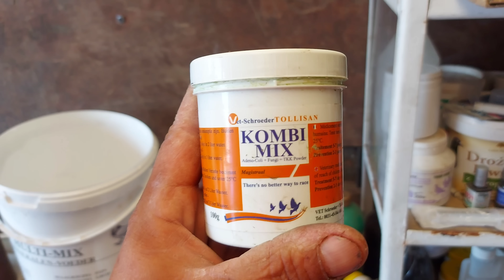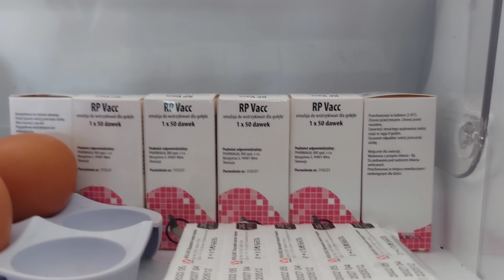TRAGEDIA OSTRA U MŁODYCH😭😢😭ALE JUŻ OPANOWAŁEM ZARAZĘ💪 ŚRODEK Z NIEMIEC URATOWAŁ HODOWLE👌🫶👍✋️25.06.23